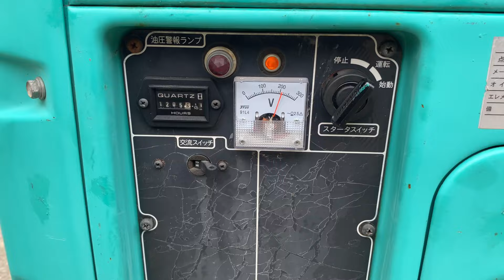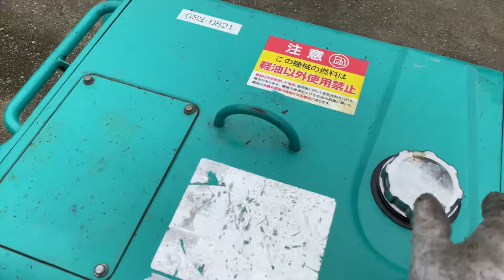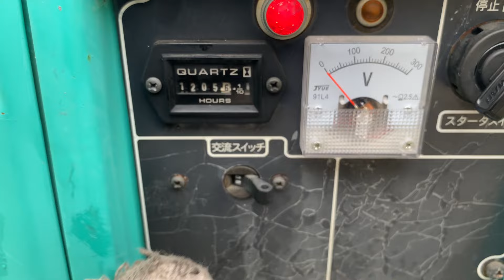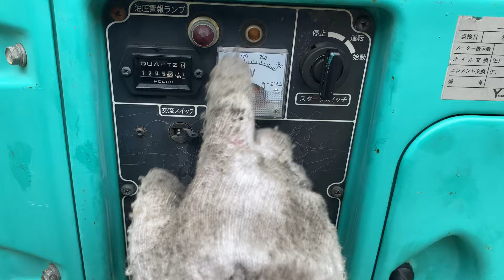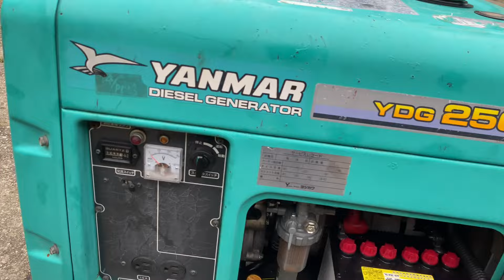Máy phát điện chạy dầu Nhật bãi - Yanmar YDG250vs - công xuất 2.5kva - hàng đẹp .